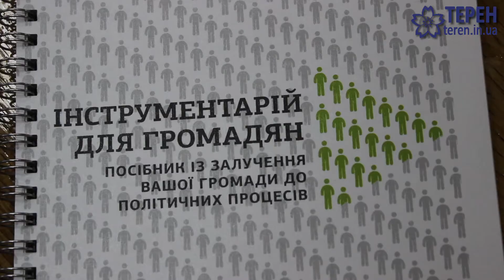Як впливати на владу дізналися тернопільські студенти